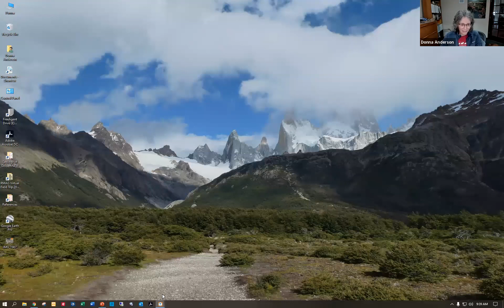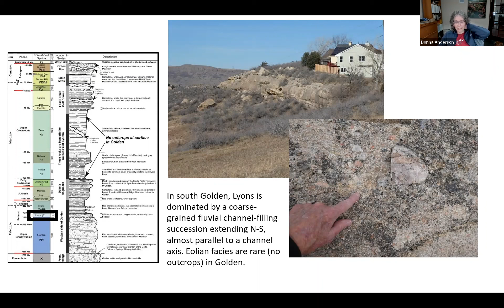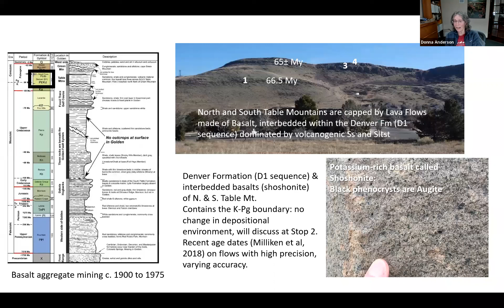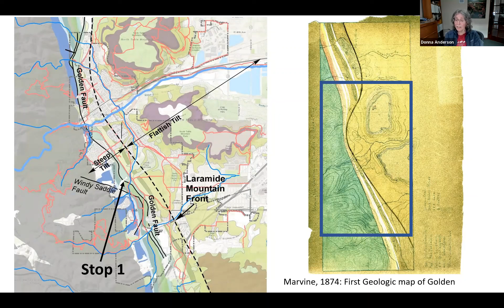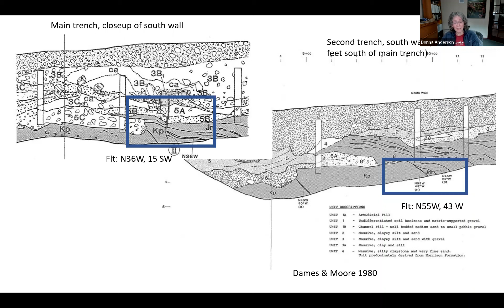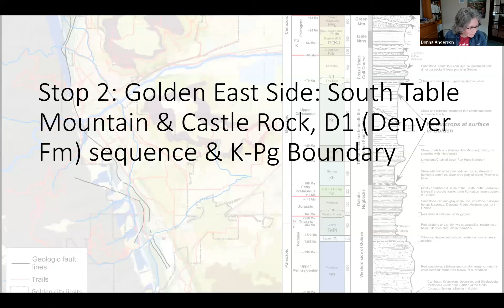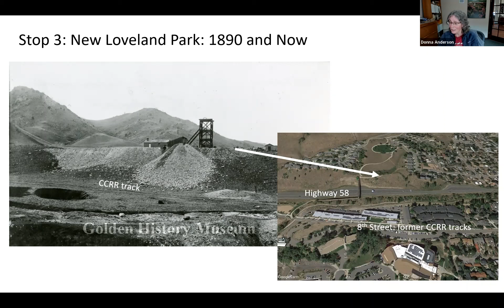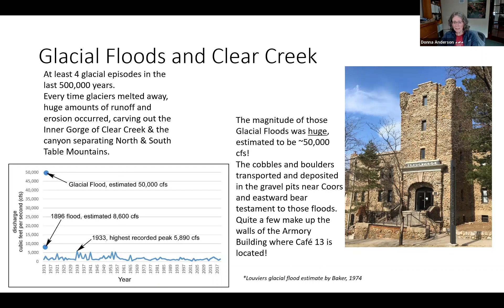Golden Rocks! Geology and Mining History of Golden, CO Donna Anderson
Dr. Donna Anderson discusses the geology of Golden, Colorado, in this virtual field trip. Presented by the Rocky Mountain Association of Geologists.